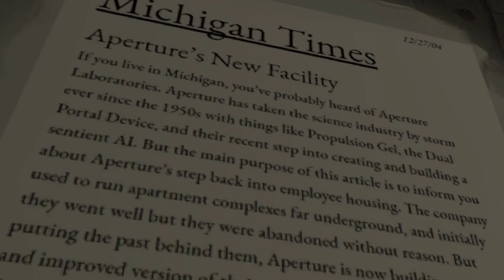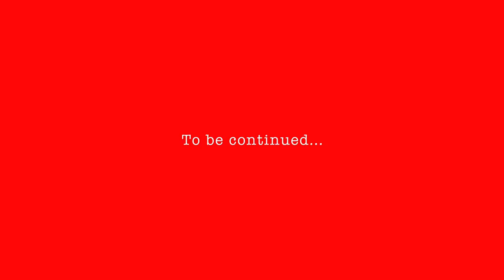Aperture Complex - Part #3 | Portal 2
“Aperture Complex” By Klunky_one - Part #3
Series map 5.

This is where things get …weird.

Aperture Complex is the latest Portal 2 mod series created by Klunky_one, who gave the community both the “Focus” series and the “Space Phase” map, both of which were very enjoyable to play and absolutely packed with detail and hidden extras to explore, not to mention, just being kind of wonderfully bizarre at the same time.
Aperture Complex sees us waking up, having once again slept for a very, very long time (aperture staff have a habit of doing this don’t they!?)  in a long abandoned Aperture Employee Housing Complex somewhere on the surface above the facility.

I’am really enjoying seeing the amazing talent and levels of creativity that comes from the portal modding community!

Maps: “Aperture Complex” Series. By Klunky_one

Creator’s description:
Part 5:
The longest part in the making! Please enjoy this prequel to the series, made in a month! Special thanks to Ngeruma and the HEDG!

If you would like to submit a Test chamber for me to try and solve, please follow this link:

All music is in game, and video falls under the Valve Video Policy